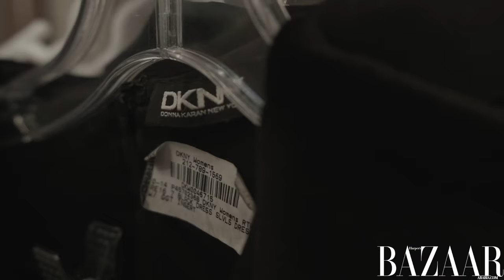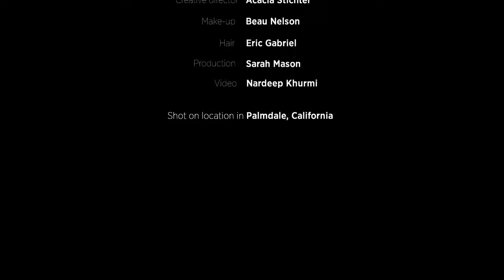Sama and Haya Khadra for Harper's Bazaar Arabia January 2016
Go behind-the-scenes on our January cover shoot with Sama and Haya Khadra.